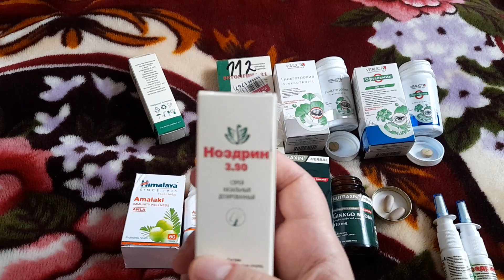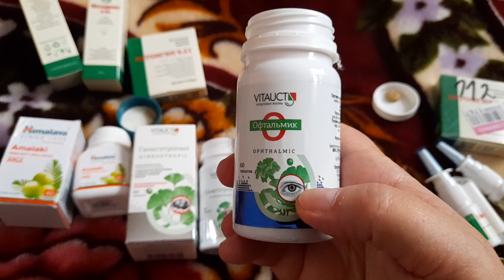Новые БАДы и препараты, которые помогли нам в борьбе с вирусом.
Благодарю всех и каждого от всей души!
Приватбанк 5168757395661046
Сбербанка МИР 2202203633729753